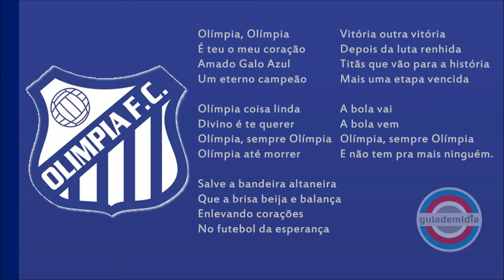Hino do Olímpia Futebol Clube ( SP )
Hino Oficial Olímpia FC  ( OFC ).
Autor:  Radialista Benedito Pinto da Silva [ pseudônimo: Renato Silva ]

Letra do Hino do Olímpia FC:

Olímpia, Olímpia
É teu o meu coração
Amado Galo Azul
Um eterno campeão

Olímpia coisa linda
Divino é te querer
Olímpia, sempre Olímpia
Olímpia até morrer

Salve a bandeira altaneira
Que a brisa beija e balança
Enlevando corações
No futebol da esperança

Vitória outra vitória
Depois da luta renhida
Titãs que vão para a história
Mais uma etapa vencida
A bola vai
A bola vem
Olímpia, sempre Olímpia
E não tem pra mais ninguém.